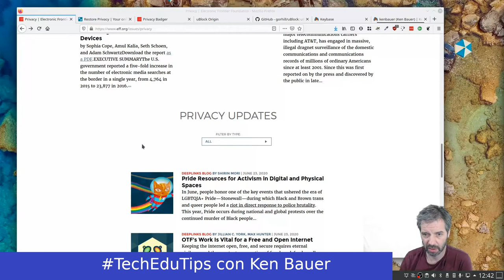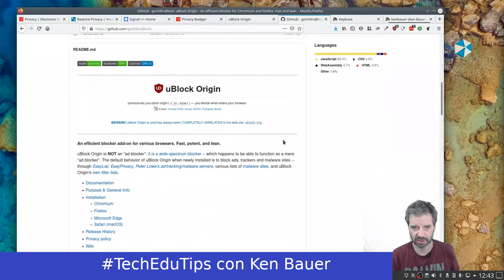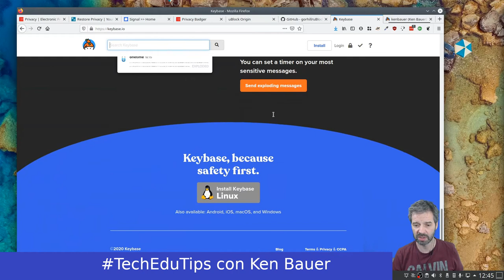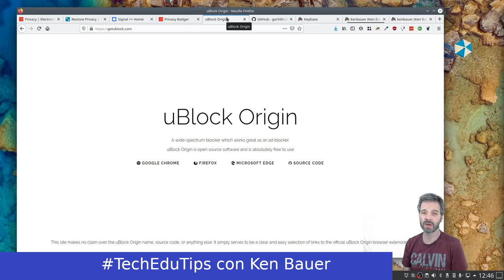TechEduTips - Sitios y Herramientas para Privacidad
Sitios y herramientas para privacidad personal en internet.